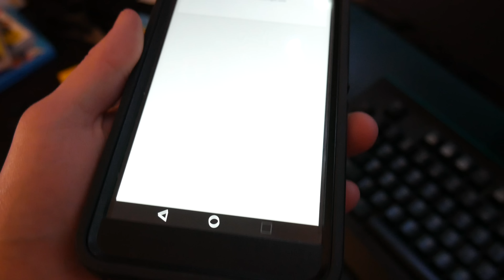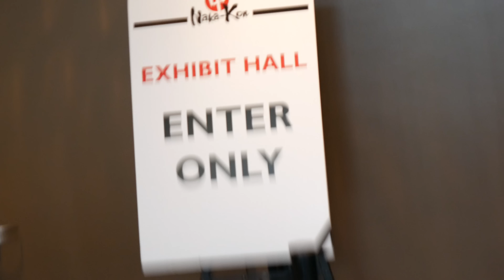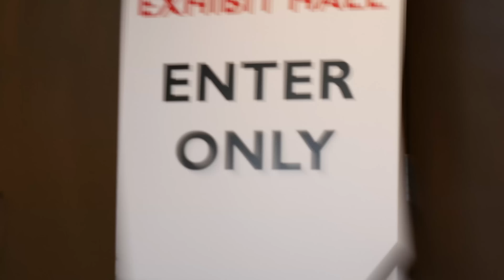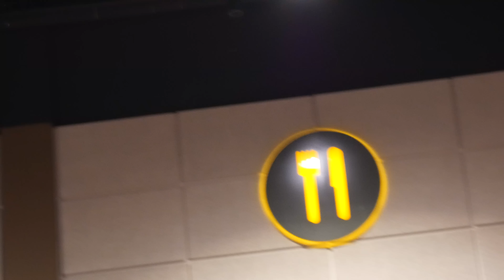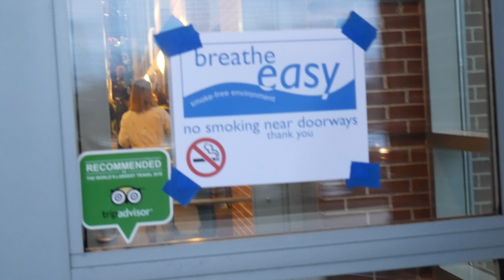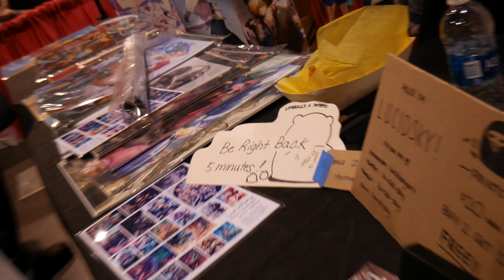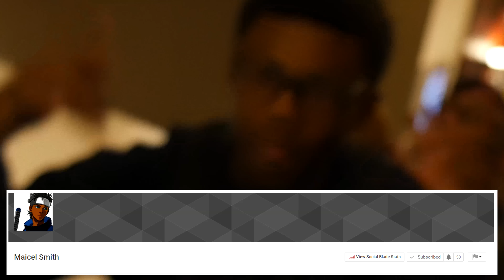NAKA-KON VLOG 1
NAKA-KON DAY 1